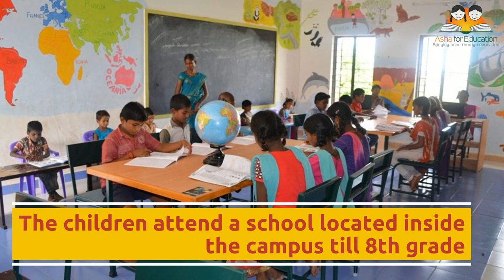Human Uplift Trust, supported by Asha for Education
India's National AIDS Control Organization estimates that 5.7 million people of its people are HIV positive. Tamilnadu is identified as one of the six high prevalence states in India. While the Government of Tamilnadu official number of reported AIDS cases in Perambalur is only 1,029, the district was identified as a high prevalence area by the Tamil Nadu State AIDS Control society.Also there are nearly 200 AIDS orphans in the district, and 25 children between 2-10 years of age who are HIV positive (AIDS Orphans â€“ A child who has lost one or both the parent to AIDS before reaching the age of 18.)

The main brunt of attack of the disease is borne by the women and children from the affected families. The women find themselves as widows by the time they come to know that their spouse is HIV positive.HUT in the process of addressing the medical and psychological needs of the HIV positive people found that the greatest concern of these people was about the future of their children.

HUT realized that all the years of development work put in by voluntary organizations and government agencies were fast wheeling back as the consequence of the disease. And with careful analysis of the lives of the clients suggested that the worst affected was the future generation, which due to lack of proper educational facilities and parental guidance where exposed to the risk of resorting to illegal activities and girl facing the risk of being dragged into sex trafficking. This increases the danger of scaling up the HIV/AIDS infection scenario.
Sensing the urgency of the problem and realizing that very little is being done in this regard, HUT decided to intervene in the consequences of the disease. With the vast experience gained from the education project of 20 years in the rural area of Mannachanallur HUT decided that imparting the children from Families affected by AIDS (FAAs) was the best way to address this problem.

Expected Outcome:
. Children from FAAs will be able to access education in a stigma free environment.
. A strong foundation for the future of the students will have been laid in the form of knowledge and self confidence.